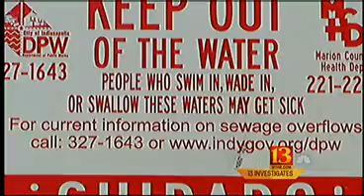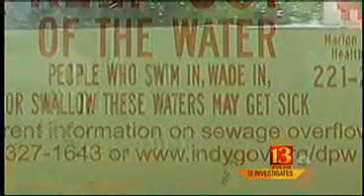Indianapolis - City Water Sewage Contaminating Local River - Pt.1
Apparently a water treatment plant in Indianapolis wasn't designed to handle the growing population of the city.  Result? = What can't be handled just gets dumped into the river...for more than 40 years.